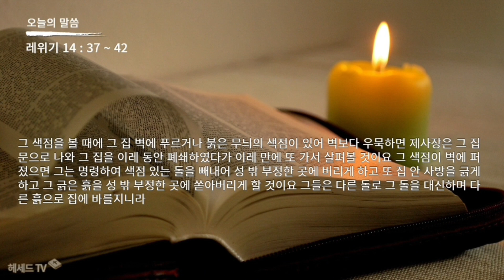성경 암송 (레위기 14장 37~42절: 김종성 성우 낭독)